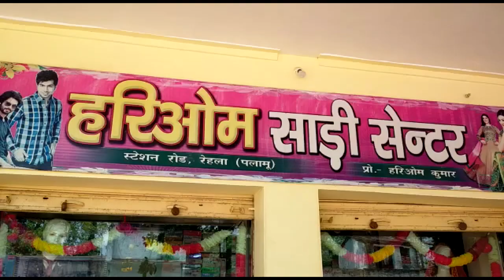शहीद बीएसएफ के जवान विश्वनाथ सिंह के याद में खोला गया निशुल्क ट्यूशन सेंटर और पुस्तकालय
बालेखाड गांव में शहीद बीएसएफ के जवान विश्वनाथ सिंह की याद में निशुल्क ट्यूशन सेंटर और पुस्तकालय खोला गया। जिसका उद्घाटन दिप प्रोजलीत व फीता काटकर किया गया।
मौके पर खरवार समाज के जिला अध्यक्ष ओमप्रकाश सिहं ने कहा की प्रखंड के सुदूरवर्ती बालेखाड गांव में यहां की गरीब, दलित, पिछड़ा , कोरवा परहिया तथा आदिवासी के बच्चों के उत्थान और उन्नति के लिए कोई भी जिम्मेवारी लेना नहीं चाहता। परंतु यहां के युवकों की एक मंडली ने निशुल्क ट्यूशन कोचिंग सेंटर व पुस्तकालय खोलकर  बहुत ही सराहनीय और पुनीत कार्य किया है। वही संस्थान के प्रबंधक मुना लाल सिंह ने कहा कि शहीद बीएसएफ के  जवान विश्वनाथ सिंह  का सपना था कि यहां के बच्चों को पढ़ा लिखा कर उन्नति की ओर ले जाएंगे। परंतु वे नहीं कर पाए और शहीद हो गए। आज उन्हीं के सपनों को साकार करने में हम जुटे हुए हैं। उन्होंने कहा कि आर्थिक स्थिति ठीक नहीं रहने के कारण गांव के बच्चे का शैक्षणिक आधार मजबूत नहीं हो पाता। वही अधिकतर बच्चे पुस्तकों के अभाव में पढ़ाई में रुचि नहीं लेते हैं ।उन्होंने कहा कि गांव के बच्चों के  उन्नति और उत्थान के लिए मेरे मन, दिल और दिमाग में निशुल्क सेवा करने की भावना जगा था। जो आज अन्य लोगों के सहयोग से शुरुआत कर रहा हूं। उन्होंने ग्रामीणों को भरोसा दिलाया कि हर हाल में गांव के बच्चों को प्रतिभावान बनाएंगे। वही शहीद बीएसएफ के पत्नी संयोगा कुंवर ने बताया कि  अपने पति के सपनों को साकार करने में संस्थान को भरपूर सहयोग करूँगी।इस अवसर पर  देवेंद्र कुमार सिंह, दिलेश्वर सिंह , वेद प्रकाश कुमार सिंह, बीडीसी नगीना परहीया, मोहन सिंह जोखू सिंह, कुलदीप सिंह, विरा सिंह सहित कई लोग उपस्थित थे।